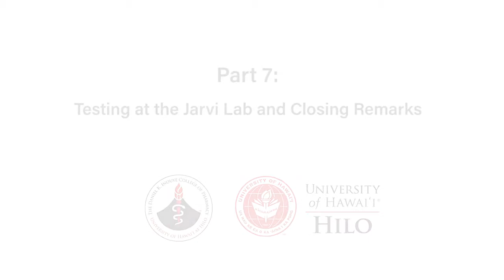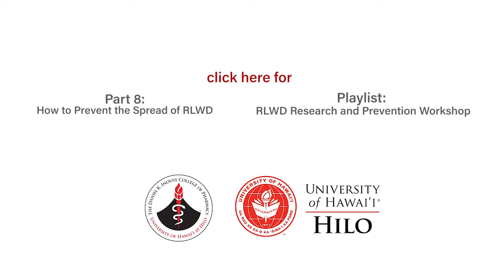7 Testing at Jarvi Lab and Closing Remarks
Testing at Jarvi Lab and Closing Remarks